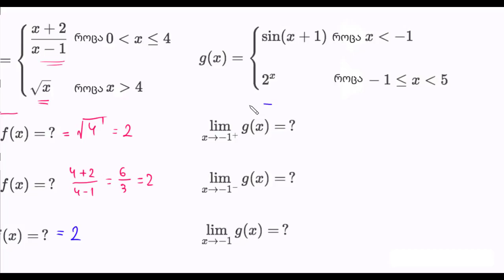უბან-უბან ფუნქციების ზღვრები